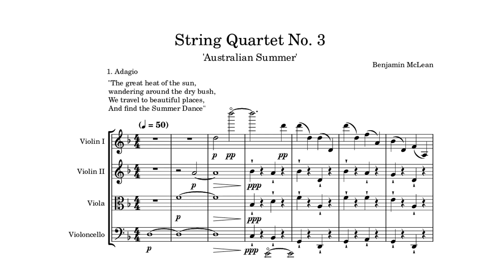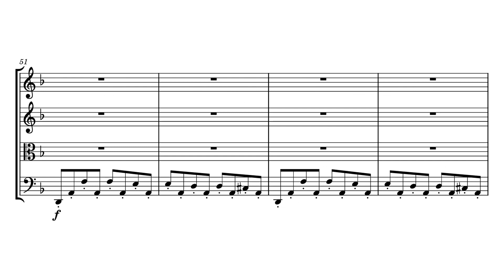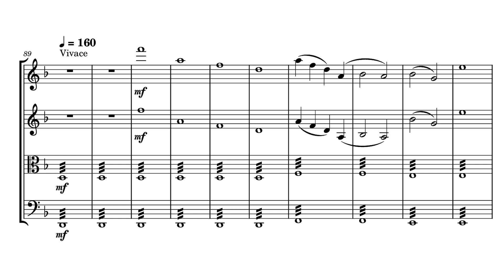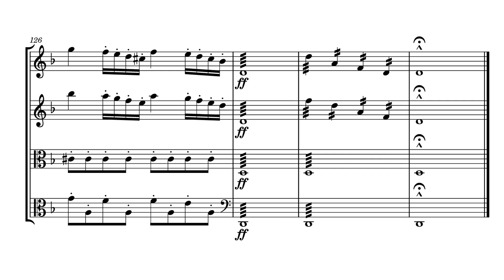String Quartet No.3 Movement 1 by Benjamin McLean 'Australian Summer'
Hi,

So I've just finished posting about my 2nd string quartet in G major, and now I'm uploading my 3rd quartet in D minor ('Australian Summer'). Again a classic 4-movement quartet, more or less in a traditional structure:

1. Adagio/Vivace. Sonata Form (4/4 time, D minor).
2. Andante. Minuet/Trio or Scherzo/Trio vibes. Not really fast enough to be a scherzo? Oh well. It's in triple meter anyway and has at least an overarching ABA structure, with the B section having characteristics of a Trio. You could break down the A section down further if you really wanted to. (3/4 time, Bb major).
3. Largo. Ternary form (12/8 time, F major). Sorry to the cellist in advance if anyone decides to perform this haha (very repetitive for the cellist - although you get a little solo at the very end). I like this movement :)
4. Allegro. Sonata form (6/8 time, F major). Starts off with a bouncy theme, which gets a bit gloomy ('reminiscence') in the development (notice that the main theme from each movement is quoted in the development of this section 😉), but the development ends with a nice cadence back to the tonic that I think expresses a sense of contentment, before the recapitulation of the main theme.

The whole quartet is meant to be an ode to the Australian Summer, with each movement representing an aspect of this. The text for each movement is summarised here:

1. The great heat of the sun,
wandering around the dry bush,
We travel to beautiful places,
And find the Summer Dance
2. Walking through the bush at a leisurely pace,
with a dog or a friend or alone,
on a well-worn track or a new one,
really, how good
3. Summer blues by the coast:
the beautiful ocean, the warm
sand, and the coastal vegetation;
these leave great impressions.
I am lost in the waves which are graceful to watch
and superb to swim in
The scent of the dusk,
and the sunset over great landscapes
are great mysteries to me
4.  The end of summer comes so quickly,
already the days are getting shorter, and becoming cooler!
Should we enjoy ourselves one last time?
Oh, how sweet and painful to reminisce!

Yes this 'poem' was written by me. Don't judge too much please.

Also see my Spotify for my recently released album of 14 impromptus for solo piano: